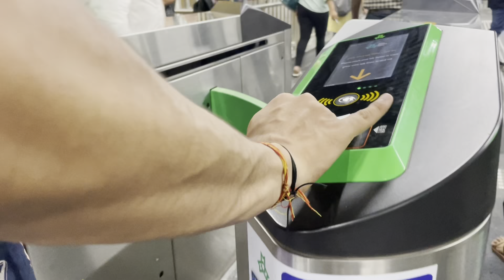First experience of mumbai metro🚇 | mumbai vlogs | jhalli Anjali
Guys finally 229 vlog is out!!!

Go nd watch..

Then share it your friends❤

Next vlog out soon 🤟

Music credit-